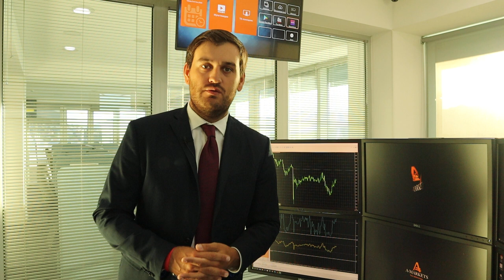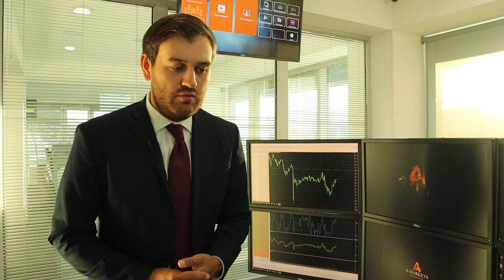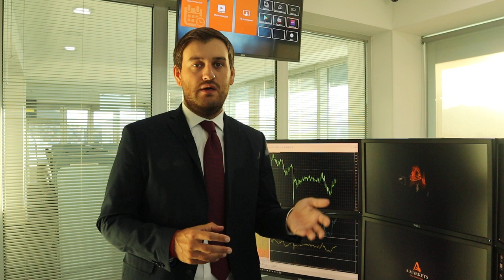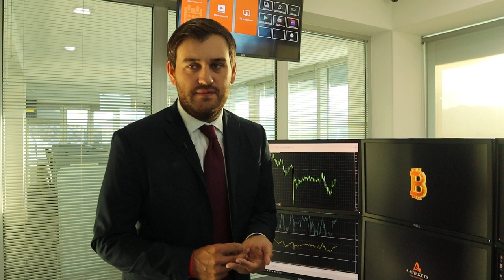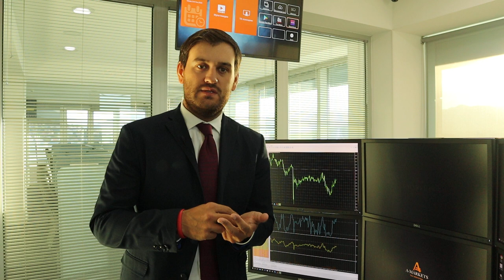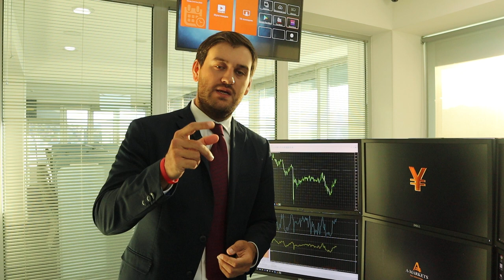Стоит ли сейчас покупать EUR, XAU и DowJones30? | AMarkets